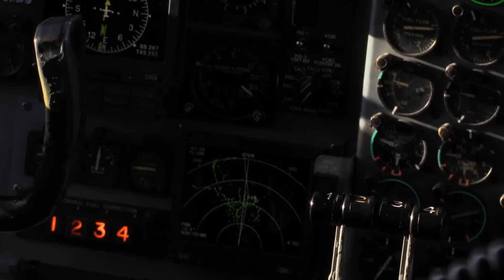LC-130 "Skibird" Resupplies Far North Outpost (MAR 2020)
A New York Air National Guard LC-130H "Skibird" assigned to the 139th Airlift Squadron, executes a resupply mission at Camp Rockwell, Alaska in support of Exercise Arctic Edge 2020 on March 1, 2020. Arctic Edge is a biennial U.S. Northern Command homeland defense exercise designed to provide high quality and effective training in the extreme cold-weather conditions found in Arctic environments.
Film Credits: U.S. Air Force Video by Senior Airman Xavier Navarro, Alaskan NORAD Region/Alaskan Command/11th Air Force